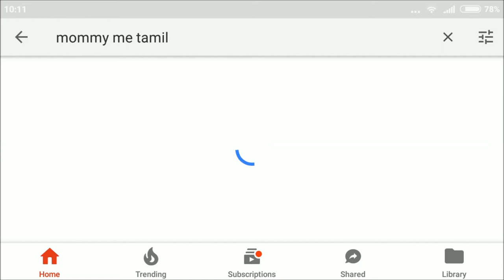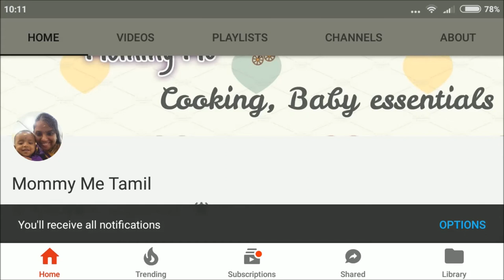கசப்பில்லாத முருங்கைக் கீரை சூப் செய்வது எப்படி?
Hi guys!

Try out drumstick leaves soup this way to make it taste like a non-vegan soup without the bitterness!!!

Love,

Mommy Me.